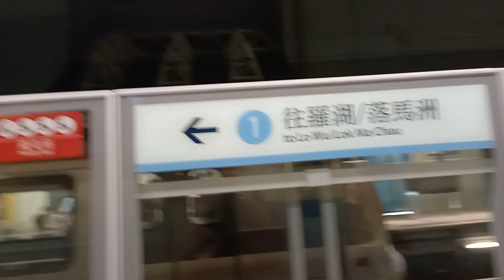（本人主頻道車+副頻道車相遇）港鐵東鐵線 EAL R-train D019/D021 駛離九龍塘站1台+D013/D015 駛離九龍塘站2台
本影片版權所屬@M-trainA189 問咗本人同意先可以獲得借影片！！！

1.(D019/D021)my @M-trainA189 channel Train To LMC
2.(D013/D015)my @M-trainA189 channel Train To Luohu